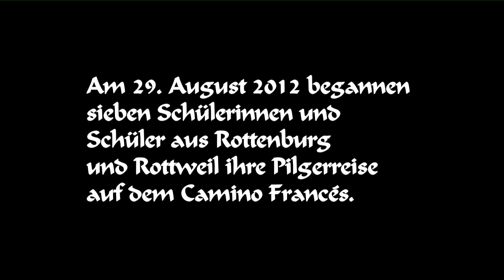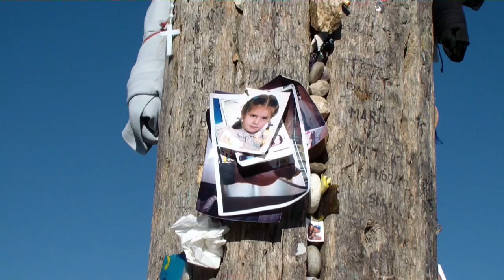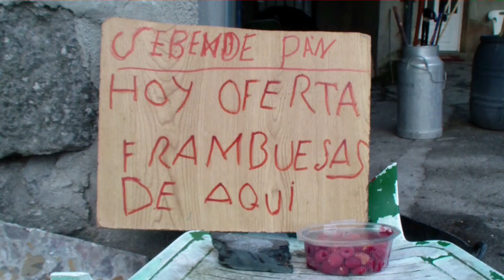Auf dem Jakobsweg - Pilgern auf Schwäbisch HD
Am 29. August 2012 starten sieben Jugendliche im Altern zwischen 14 und 17 Jahren ihre 250 Kilometer lange Wanderung auf dem Camino Franes. Ein D.I.Y. Projekt!!!
Musik von Baarfuß & Anja Schüle (Alles ebenfalls Jugendliche zwischen 14 und 17 Jahren)

Toleranz Unchanged - Der tiefe Fall von Captain Toleranz